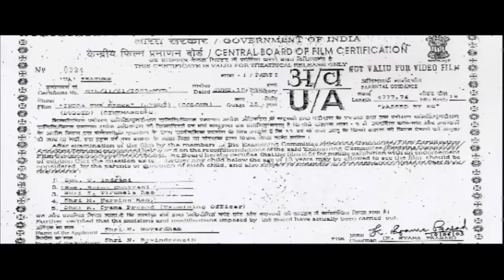Indra The Tiger Action Hindi Dubbed Full Movie l Chiranjeevi, Sonali Bendre, Aarthi Agarwal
A man embarks on a quest to make peace between two families fighting over the water problem in their district. In a bid to solve this crisis, he agrees to marry a girl from the rival family.

Movie: Indra The Tiger (Indra)